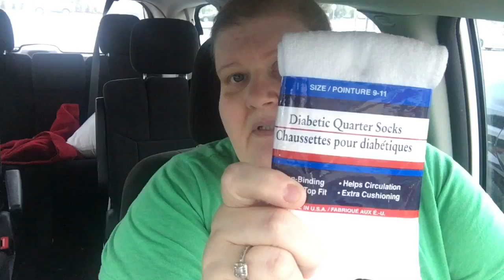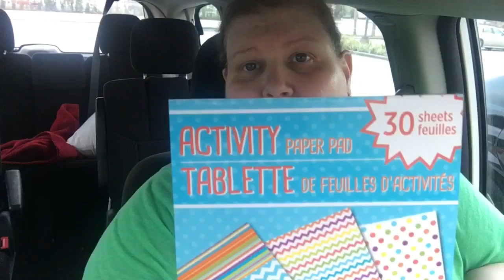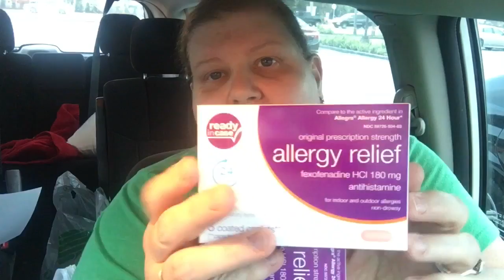Quick Dollar Tree Haul Vero Beach Florida US 1 March 24, 2017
Really quick car haul from the Dollar Tree on US 1 in Vero Beach Florida.